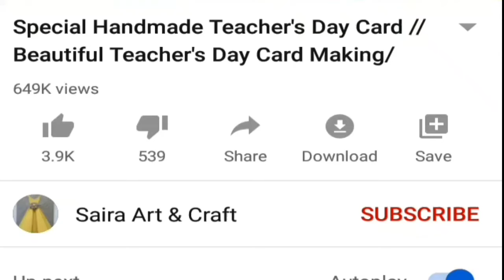Parent's Day Card Making | Happy Parents Day Card | Last Minute Parents Day Card